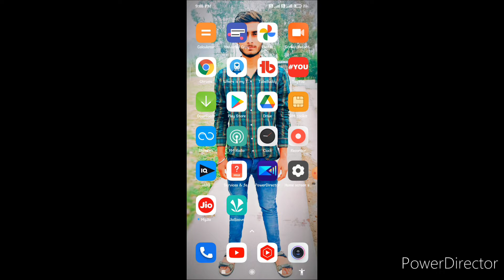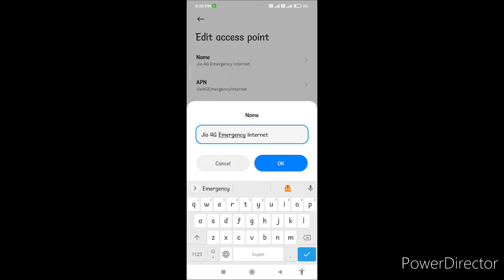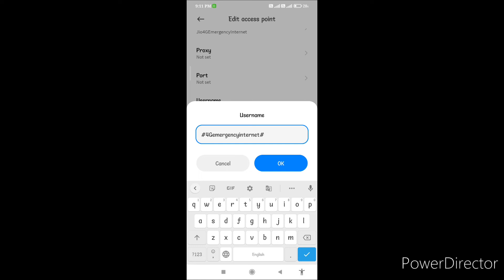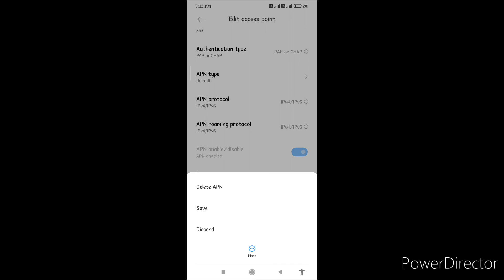Jio New APN Settings 2022 | Jio Network Problem Solution 110% | Jio Slow Internet Speed Problem Fix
Uideo Related Quire's :-
1. how to increase jio net speed.
2.jio apn setting jio fast net jio new apn settings.
3. how to fix slow net in jio.
4. jio net speed increase.
5. fast download jio.
6. jio network settings.
7.. jio new apn.
8. jio apn upgrade.
9. how to fix slow net in jio.
10. jio official apn settings.

1. how to increase jio net speed.
2. jio apn setting jio fast net jio new apn settings.
3. how to fix slow net in jio.
4. jio net speed increase.
5. fast download jio.
6. jio network settings.
7. jio new apn.
8. jio apn upgrade.
9. how to fix slow net in jio.
10. jio official apn settings.

# JioAPN
# Jio
# JioApn
# JioApnSetting
# JioNetworkProblem
# JioNetSpeed
# JiolnternetSpeed

 ° Yahan Bhi Apne Bhai ko Ram Ram bol dena°